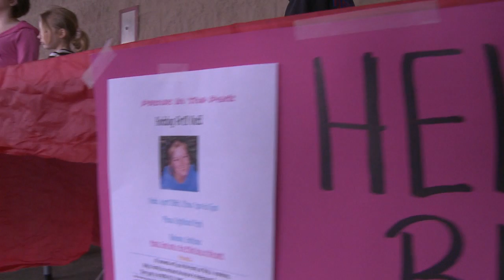Search for Missing Kokomo Woman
Friends and family of Kelly Armstrong hope to find their loved one's remains.